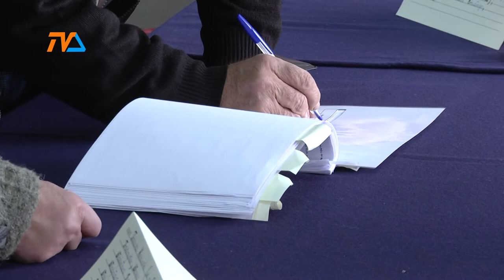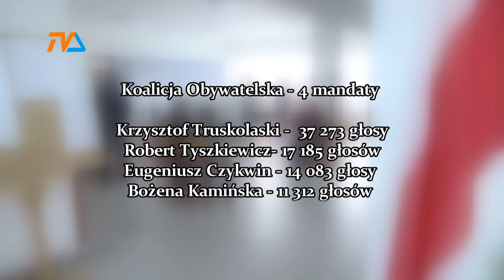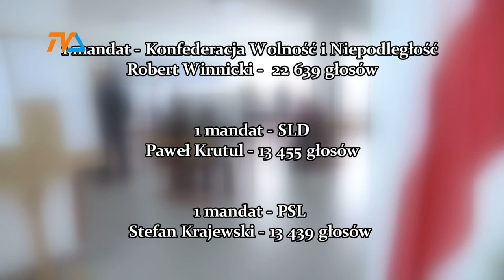Nieoficjalnie: nazwiska podlaskich parlamentarzystów? |TVSUWAŁKI